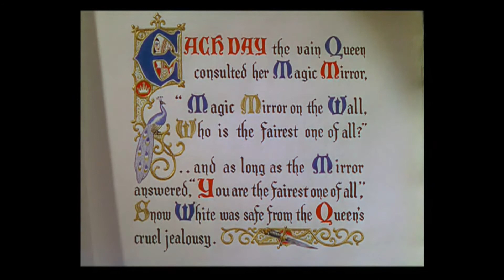Kiminy Cricket Voiceover - Snow White Prologue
A voiceover of the prologue from Disney's Snow White and the Seven Dwarfs.
The intro is surprisingly fast to read in my head, but took longer to say aloud.  Hopefully, it fits with the recording.
Copyright to Disney.